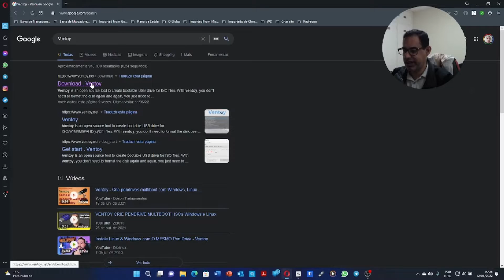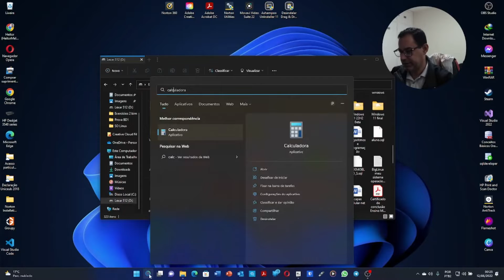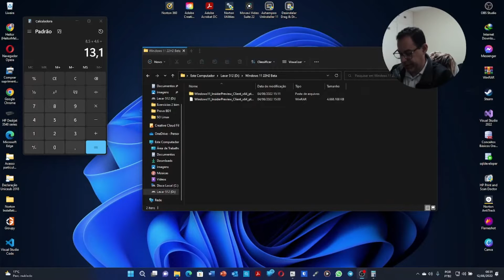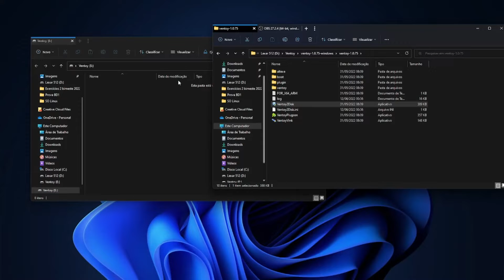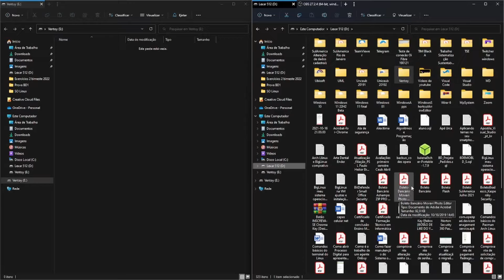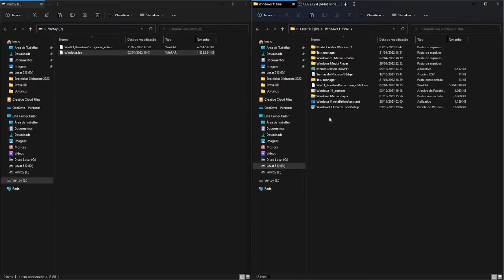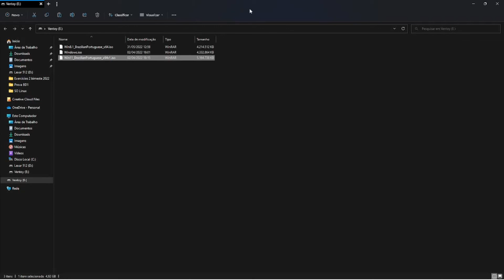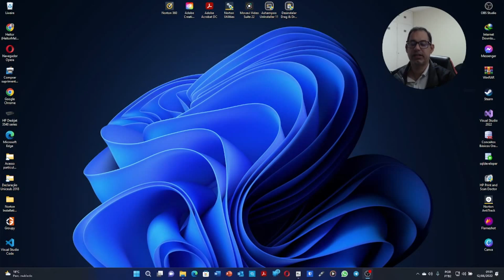ep46: Ventoy o melhor utilitário para criação multi ISOs de boot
Olá inscritos! Criando Pendrive com diversas ISOs com a ferramenta Ventoy

Nosso parceiro Dindroid no TikTok:
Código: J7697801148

Meu setup (notebook):

Samsung Essentials E30
Processador: Intel(R) Core(TM) i3-7020U CPU @ 2.30GHz  (7 geração)
Placa de Vídeo integrada Intel HD Graphics 620 (8GB RAM)
SSD SATA III 512GB (Lexar)
Monitor  15,6" Full HD (IPS)
Webcam Integrada
Webcam C920 Logitech (externo)
Saídas USB 2 versão 3.0
Saída USB 1 versão 2.0
Saída HDMI
caixa de som integrada (traseira)
Caixa e som externa Multilaser
Monitor externo 24" (Acer)

Os links para downloads na descrição são os programas que eu recomendo. Faça o canal Heitor Tech BSB crescer.

Obs2: Aos inscritos ou quem visita o canal Heitor Tech BSB, favor não compartilhar links de sites pornográfico que não tem nada a ver com o canal de tecnologia (sujeito a denúncia e bloqueio). A gente sabe por trás de sites pornográficos contém malware/spyware que prejudicam seu pc.